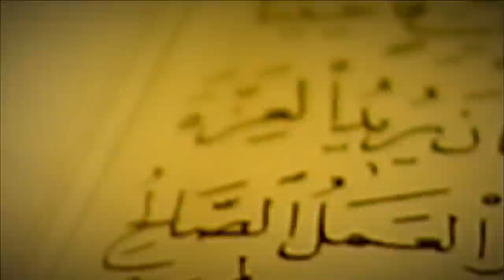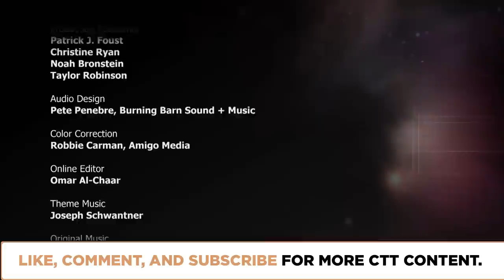Panentheism: Is the World in God? | Episode 1211 | Closer To Truth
The search for God leads to strange ideas. Panentheism claims that the world is in God but God is more than the world. Can this new kind of God make sense? Featuring interviews with Philip Clayton, Marcel Sarot, Michael Levine, Yujin Nagasawa, Sarah Coakley, and Alister McGrath.